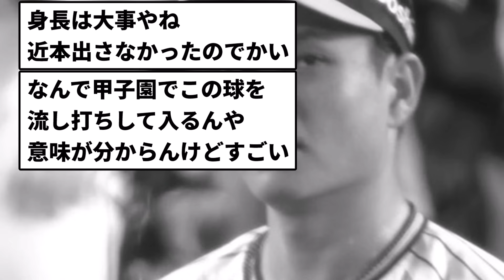【もう終わりだよ...】大竹 あほ珍【反応集】【プロ野球反応集】【2chスレ】【5chスレ】